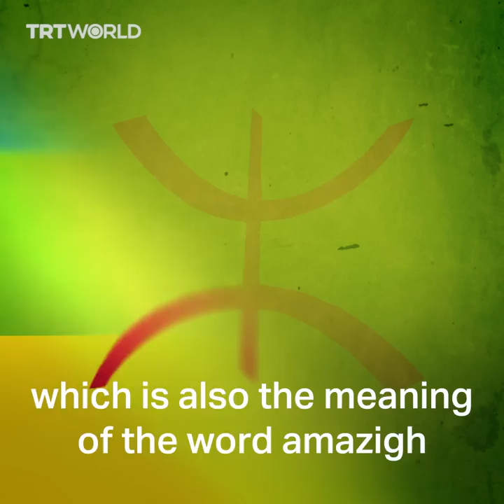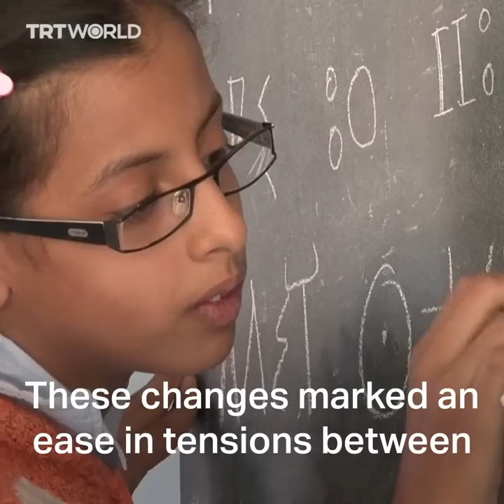Who are the Amazigh of North Africa?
This is the story of the Amazigh, the indigenous people of North Africa who have lived in the region for thousands of years.